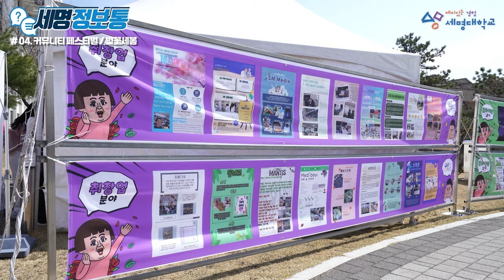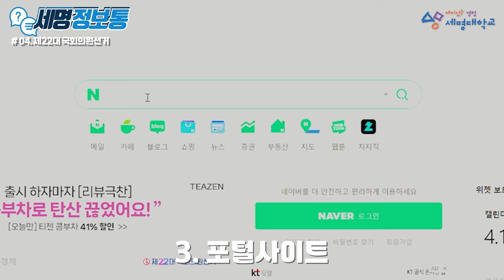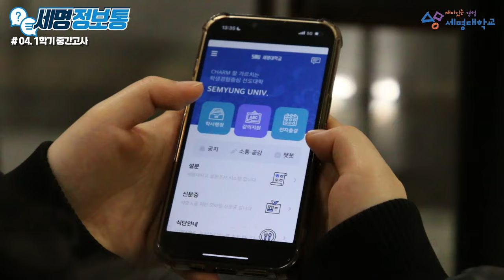세명대에 대한 모든 것을 알려드립니다!🔎｜세명정보통 4월편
4월의 세명대에서는 어떤 일들이 일어날까요?
미리 만나보는 세명대의 4월 총정리‼️
알아두면 매우 쓸모 있는 세명의 다양한 정보들
잘 참고하여 알찬 4월 보내세명💙